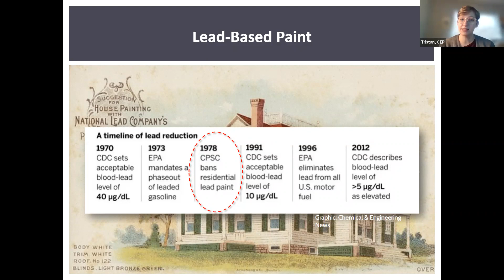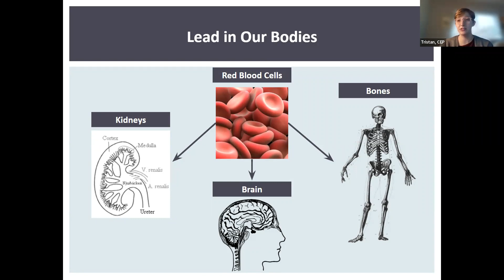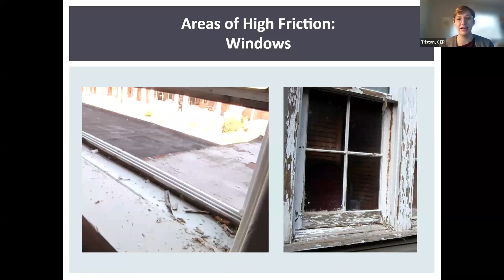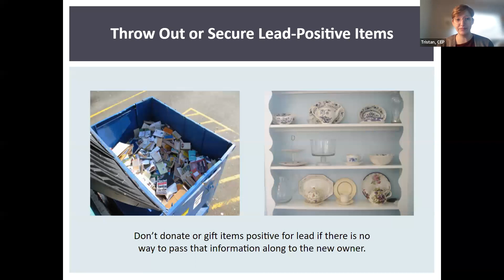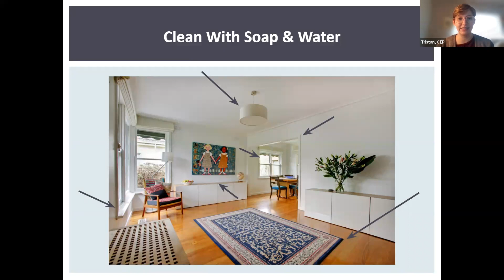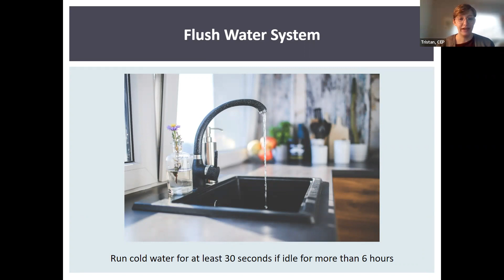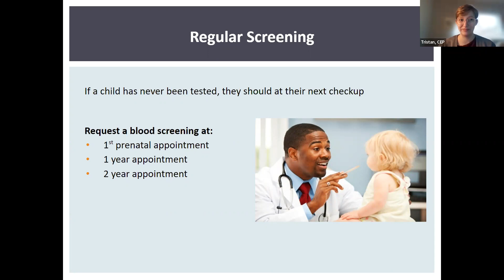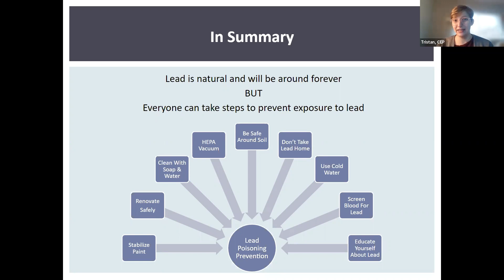Community Energy Project presents: Lead Poisoning Prevention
Webinar recorded on November 30th, 2021